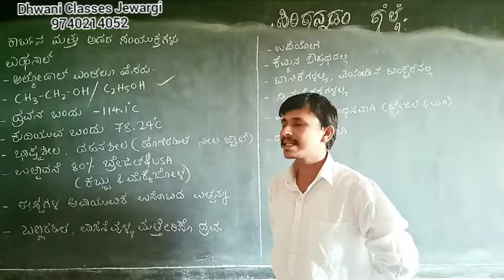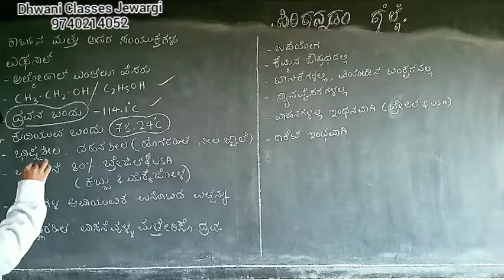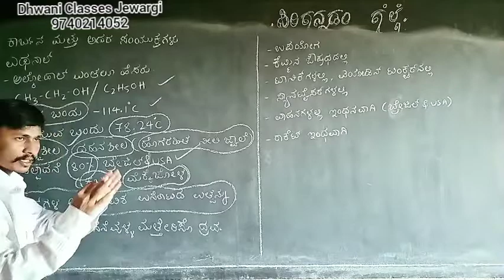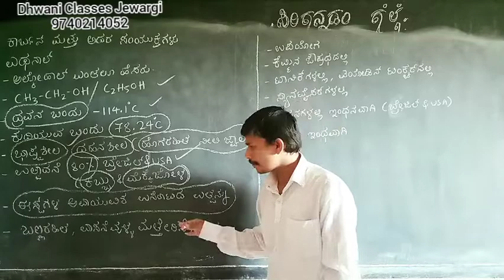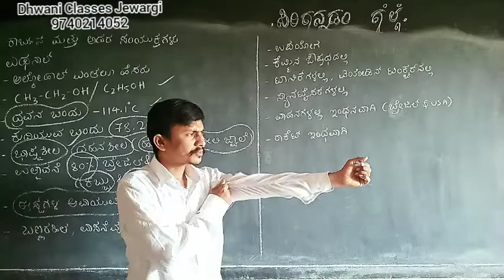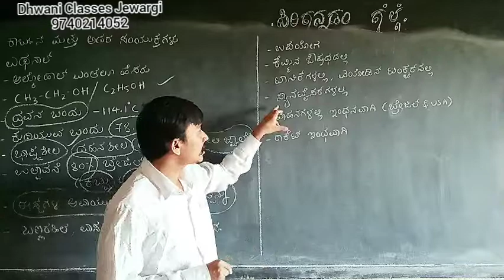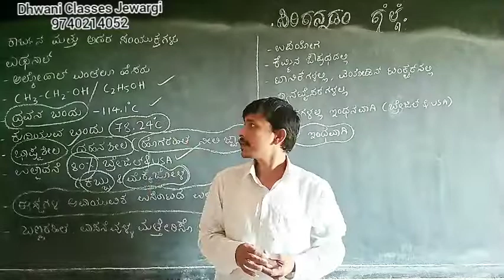ಎಥನಾಲ್ ನ ಗುಣಗಳು//ಕಾರ್ಬನ್ ಮತ್ತು ಅದರ ಸಂಯುಕ್ತಗಳು ಭಾಗ 10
Sslc science in Kannada